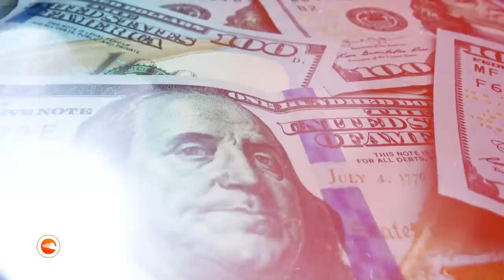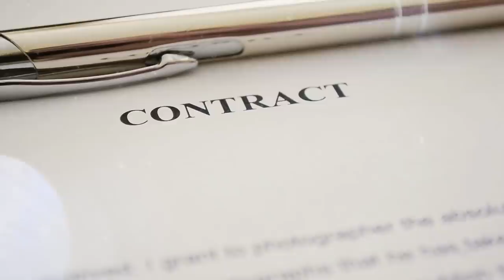بذكاء .. كيف عوض يوفنتوس رحيل زيدان وصرف ماله؟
يوفنتوس كان ذكياً جدا في الماضي باستخدام مال زيدان .. كيف فعل؟

حساباتي في شبكات التواصل:
تيلغرام :